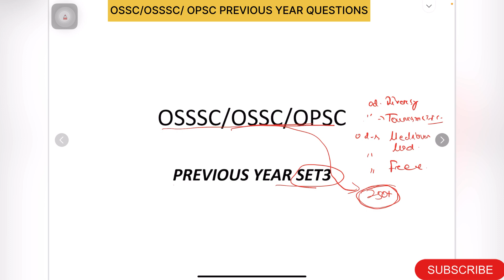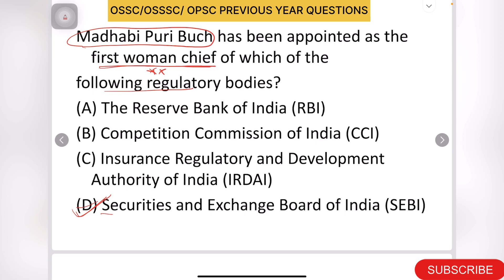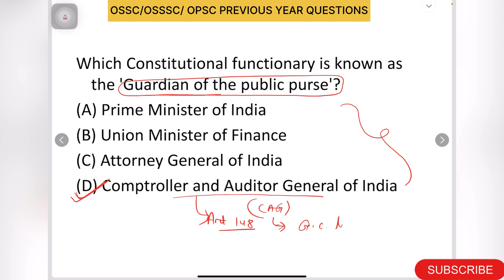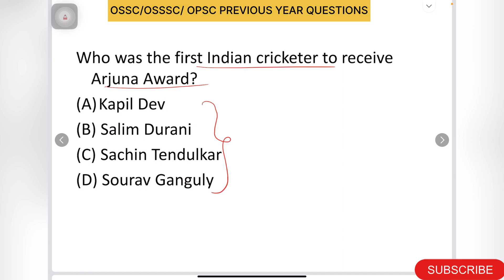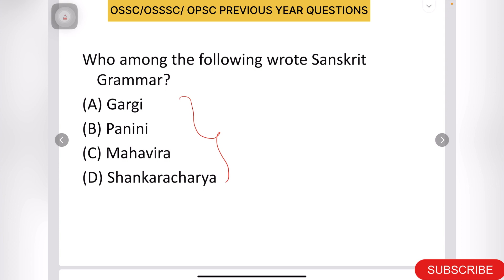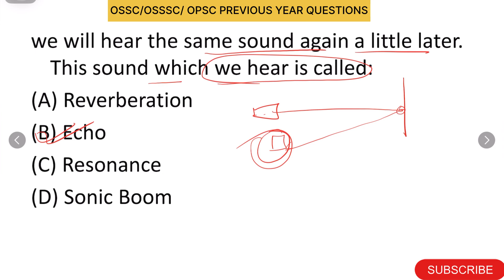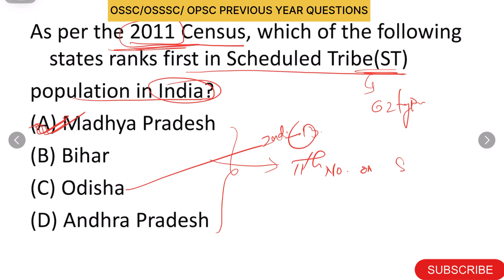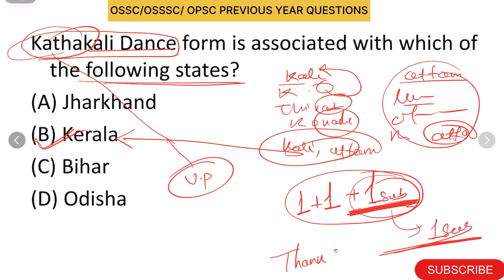Odisha gk | ossc osssc opsc all previous year questions | RI ARI AMIN JT SFS RHT OMAS POLICE SI set3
Odisha gk | ossc osssc opsc all previous year questions | RI ARI AMIN JT SFS RHT OMAS POLICE SI set3 odisha previous year question
odisha previous year question
paper
odisha fireman previous year
question
bed odisha previous year question
odisha ct entrance previous year
question
odisha police si previous year
question
odisha ssc cgl previous year
question
odisha forest guard previous year
question
si odisha previous year question
ri odisha previous year question
odisha gk all previous year
question rht
rht main exam date
syllabus
rht main exam
rht preliminary syllabus
rht prelims cut off
rht cut off 2023
rht answer key
rht exam
rht prelims result 2023
MAIN SYLLABUS
MARK DISTRIBUTION
odisha jt recruitment 2023
odisha jt syllabus
odisha jt
odisha jt recruitment
odisha jt recruitment 2022
odisha jt salary
odisha įt classes
odisha jtc
odisha jt news
odisha jt syllabus 2023 odisha gk chapter wise
odisha gk
odisha gk full
odisha gk ics tips
odisha gk 2023 odisha gk chapter wise
odisha gk
odisha gk full
odisha geography
odisha gk in odia
odisha geography by
bhupendra sir
odisha gk for osssc
odisha govt job
recruitment 2023 cover topic -:
OSSSC
gk odisha
odisha gk
OSssc ri ari amin recruitment
Osssc ri registration process
OSSSC ri gk
OSSSC gk
amain gk questions
main gk questions in english
amin gk questions
main gk questions in hindi
main gk ka karna
amin gk
ari amin gk questions
ri amin gk previous year question paper
al amin gk
OSSSC ari cut of
OSSSC peo cut off 2023
ossSC answer key 2023
OSssc peo cut 2023
osssC expected cut off 2023
amin question answer
amin question paper 2022 odisha
main question pattern
amin question answer 2023
amin question 2023
amin previous year question paper gk
ri amin previous year question paper gk
amin previous year question
amin previous year question paper english
amin previous year question paper odisha pdf
ari amin previous year question paper math
ari amin previous year cutoff
gk odisha